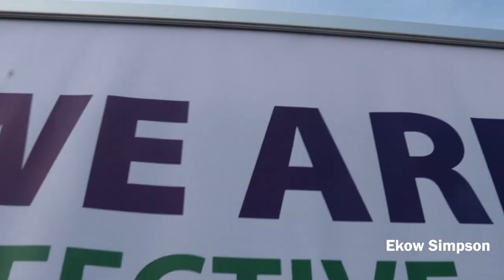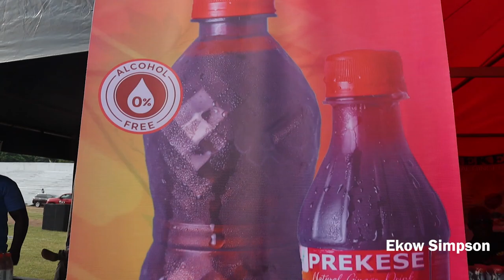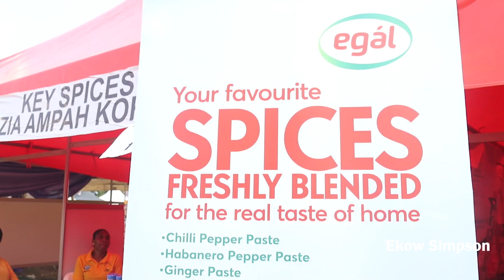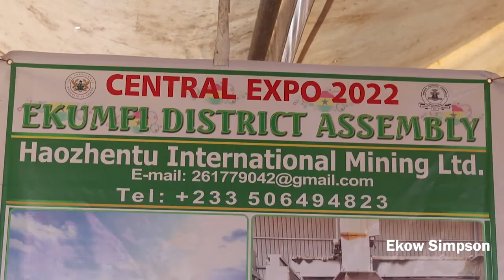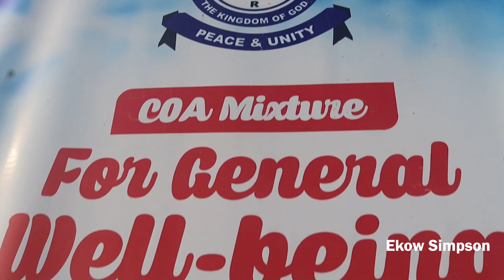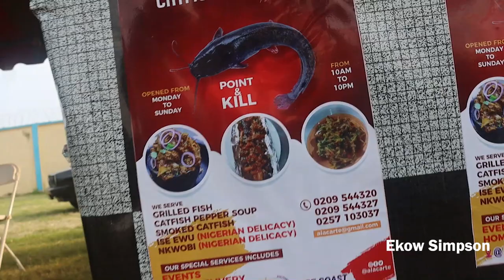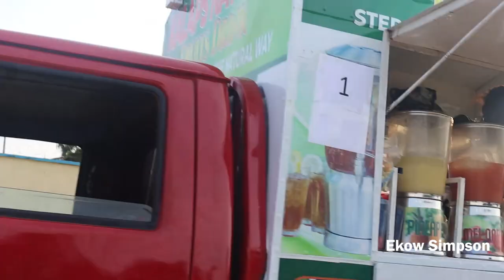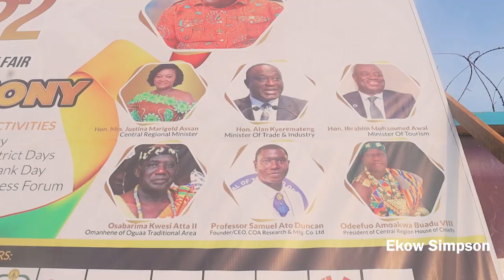Central Expo 22 | Central Regional Minister's Tour | Trade, Tourism & Investment